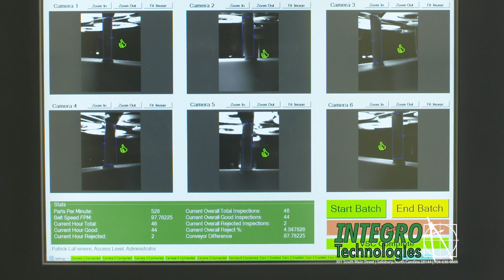High Speed Syringe Vision Inspection System | Pharma & Medical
Integro focuses on machine vision and logistics solutions utilizing Deep Learning, Hyperspectral Imaging, Robotics, AI, and more.

This high-speed syringe vision inspection system is a six (6) Cognex In-Sight camera solution inspecting for cracks in the barrel of a syringe. This solution would be applicable for fill-level inspection as well as plastic contamination.

Integro Technologies is now the Machine Vision Division of Motion Automation Intelligence, a business group of Motion Industries.